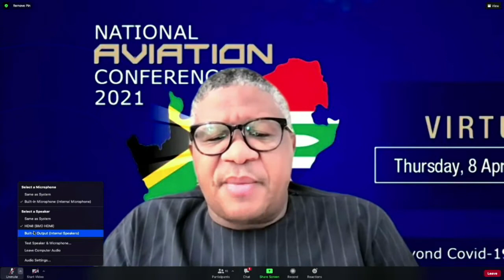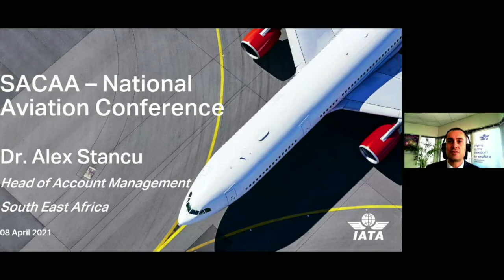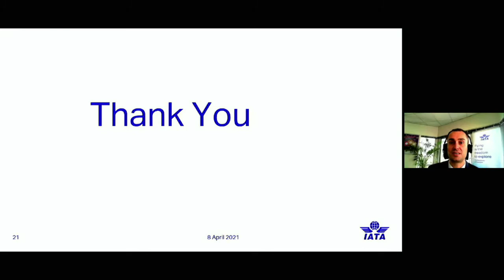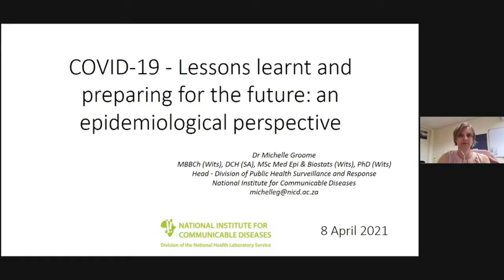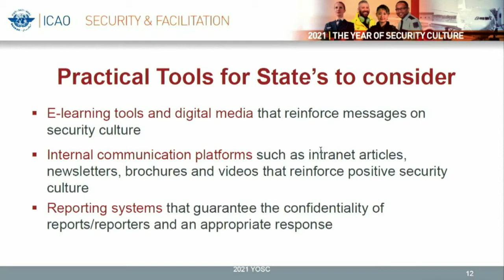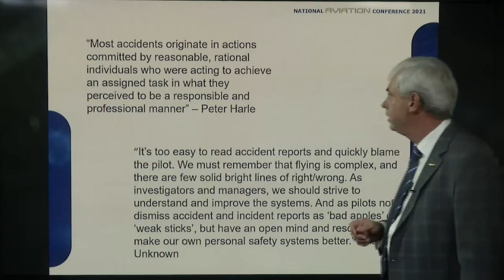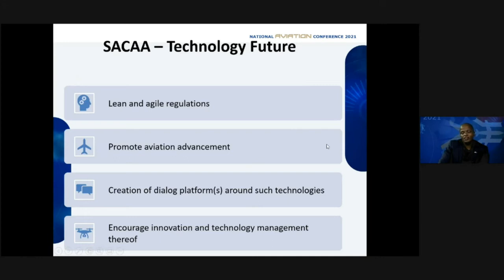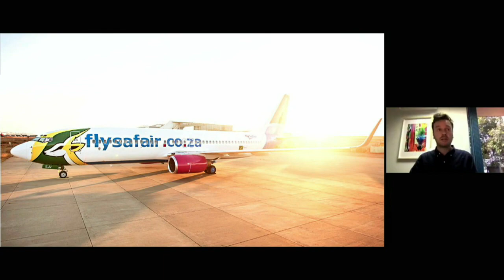The National Aviation Conference (NAC) 2021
The South African Civil Aviation Authority (SACAA) virtual National Aviation Conference (NAC) 2021. Theme: Reigniting the aviation industry sector beyond COVID-19.